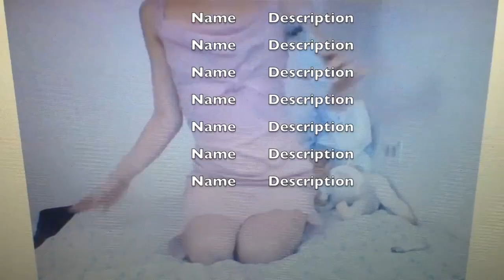lizard fucking movie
This video is about lizard fucking movie